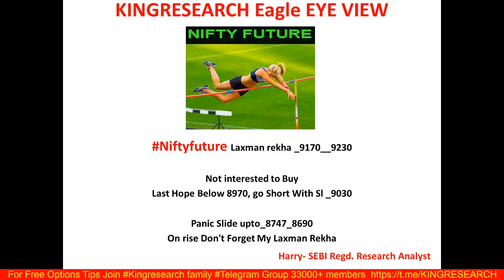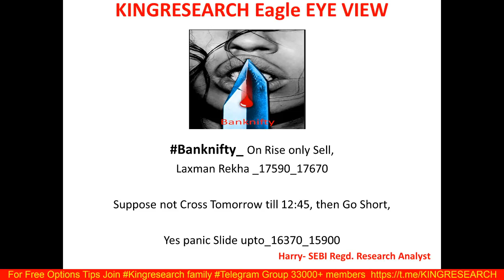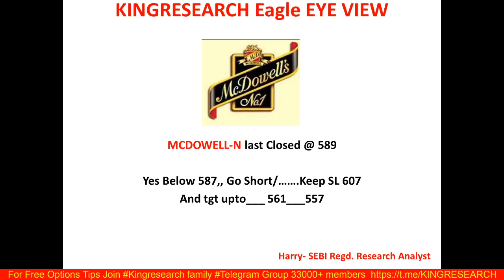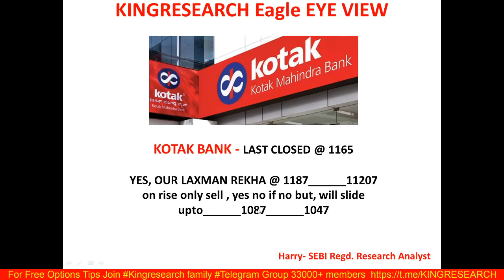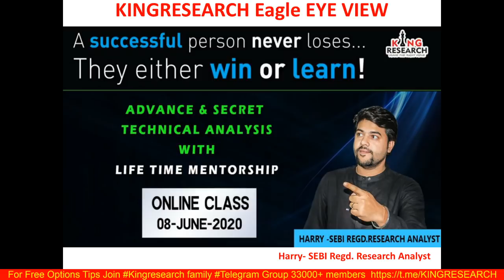Intraday Trading Strategy for 26th May | Kingresearch Eagle Eye View | Ep-37 | NIFTY का क्या करे ?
👉 BROKERAGE FLAT 20 (unlimited lots)

9 PM TO 10:30 PM
LIFETIME MENTORSHIP & SUPPORT